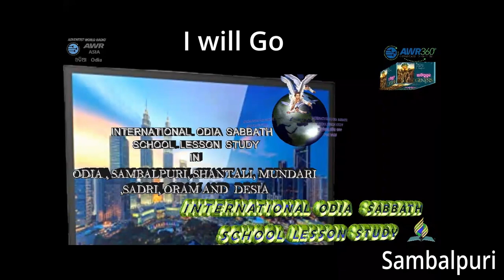Sambalpuri Sabbath School lesson Study 11 6 22